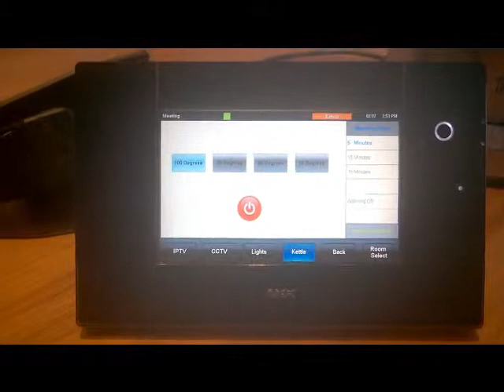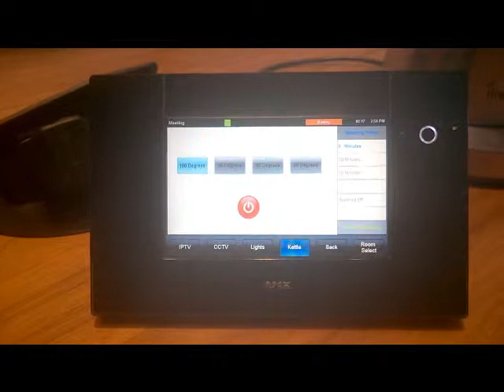kettle movie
The first AMX controlled WIFI Kettle. Available at Ellis Welch Portugal. Ours is now integrated with Kaleidescape,so intermission asks if you want to make a cuppa.